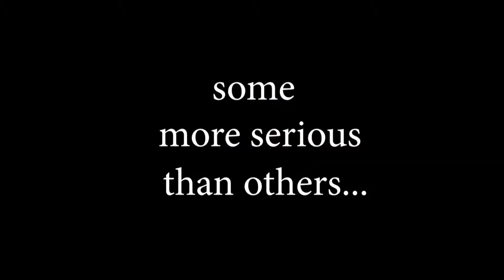I AM THE [. ]